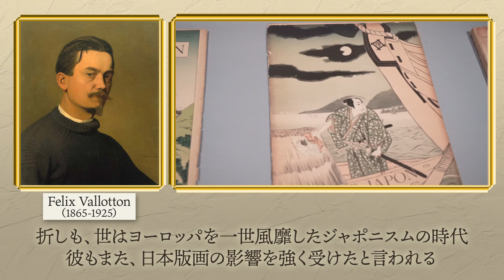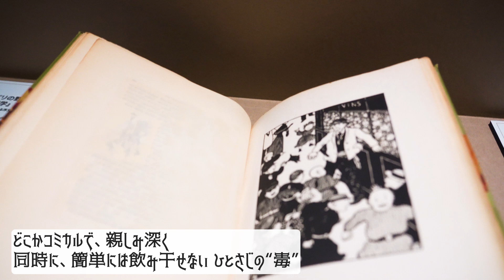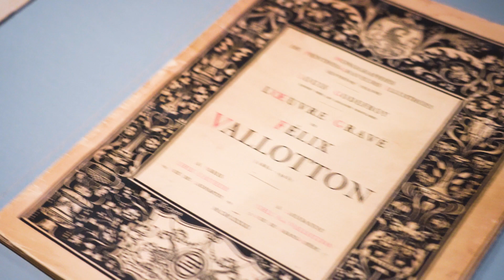謎の版画家・ヴァロットン／黒と白展@三菱一号館美術館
詳しいレポートはこちら♪
『ヴァロットン－黒と白展』の詳細はこちら

フェリックス・ヴァロットンについて （Wikipedia）

旅と自由をテーマにしたライフスタイル系メディアTABIZINE（